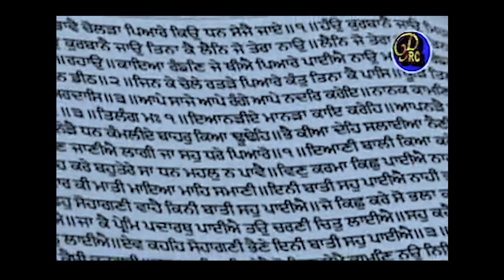Sant Baba Mann Singh Ji - Parsang Bhagat Peepaa Ji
ਪ੍ਰਸੰਗ: ਭਗਤ ਪੀਪਾ ਜੀ Parsang: Bhagat Peepa Ji

ਧੀਣਾ ਸਾਹਿਬ ਜਲੰਧਰ Dhina Sahib Jalandhar

ਸੰਤ ਬਾਬਾ ਮਾਨ ਸਿੰਘ ਜੀ ਪਿਹੋਵਾ ਵਾਲੇ Sant Baba Mann Singh Ji Pehowa Wale